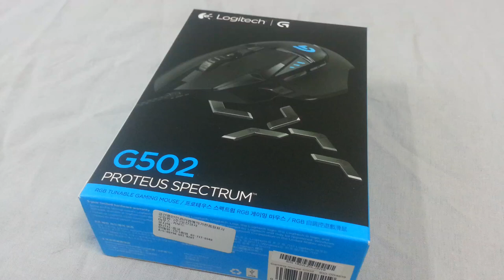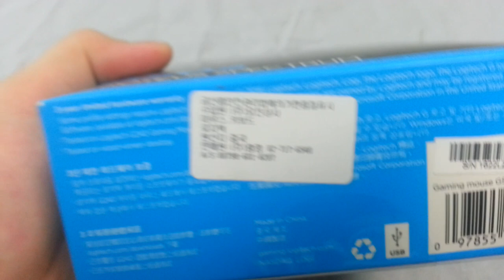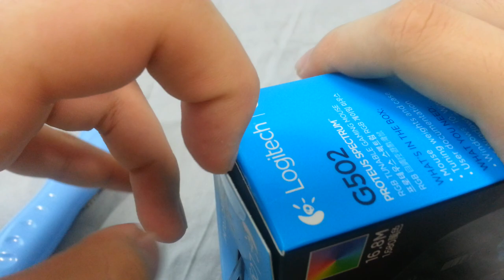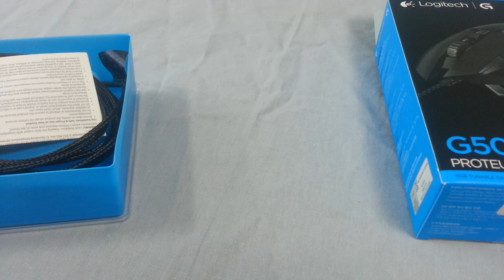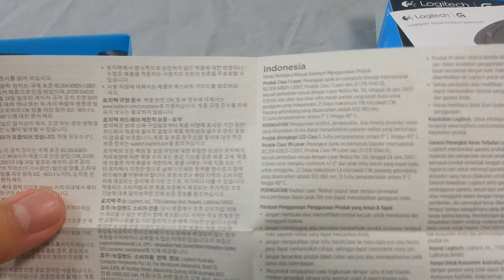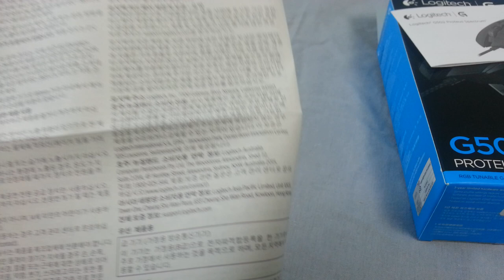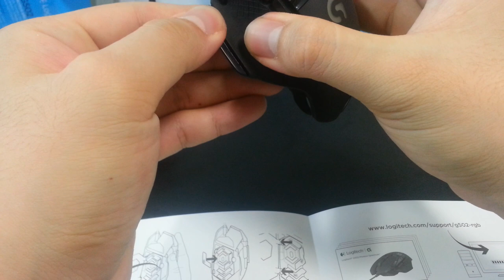[언박싱] - 로지텍 G502 마우스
데스에더를 사용하다가 약간 가벼운듯한 느낌을 받아서
좀 더 무거운 마우스를 찾다가 생각한게 로지텍! 이랄까요
거금을 들여서 구매를 했지만 그래도 만족합니다!

프로테우스 코어가 아닌 프로테우스 스펙트럼 입니다.
( 개인적으로는 코어가 더 이뻐보이네요... 파란색... )